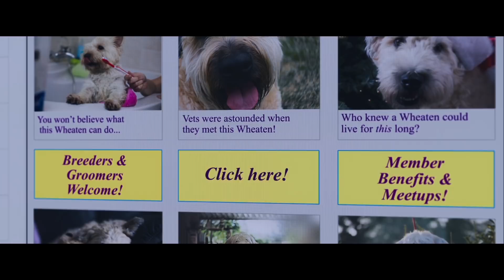Ocean's 8 Exclusive Trailer (2018) | Movieclips Trailers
Check out the official Ocean's 8 Exclusive Trailer starring Sandra Bullock!

US Release Date: June 8, 2018
Starring: Sandra Bullock, Cate Blanchett, Anne Hathaway
Directed By: Gary Ross
Synopsis: Debbie Ocean gathers a crew to attempt an impossible heist at New York City's yearly Met Gala.